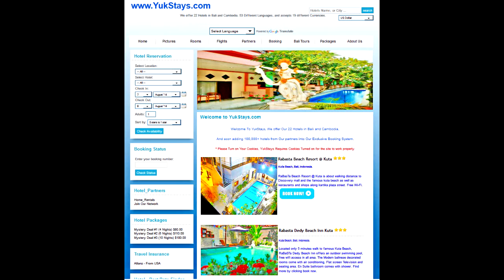MINION VIDEO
The Tirtha and Rabasta Hotel Chain Minion Fun Video Song.